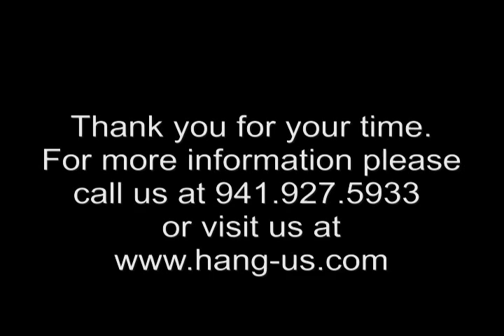Hang 270-00/PLC Ring binder assembly system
Hang 270-00 full automated ring binder system. High performance double riveting machine.